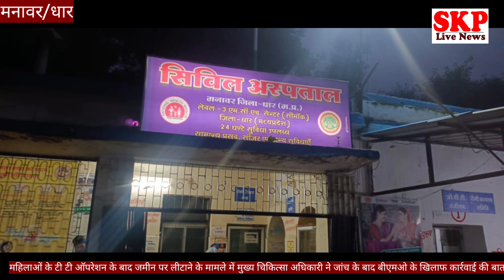मनावर/ धार।महिलाओं को TT ऑपरेशन के बाद जमीन पर लिटाने के मामले में जांच के बाद होगी कार्यवाही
महिलाओं के टी टी ऑपरेशन के बाद जमीन पर लीटाने के मामले में मुख्य चिकित्सा अधिकारी ने जांच के बाद बीएमओ के खिलाफ कार्रवाई की बात कही
धार ।
 सोशल मीडिया पर एक वीडियो विगत दिनों का वायरल हो रहा है जिसमें मनावर के सिविल अस्पताल में महिलाओं को टीटी ऑपरेशन के बाद बरामदे में लिटाया जाने का मामला आया महिलाओं को टीटी ऑपरेशन के बाद भरी गर्मी में जमीन पर सुला दिया गया वहीं महिला के परिजन हाथ में कपड़ा लिए हवा करते हुए नजर आ रहे हैं ।
पूरे बरामदे में बताया जा रहा है कि केवल एक ही पंखा चल रहा था जबकि दानदाताओं के द्वारा इस अस्पताल में कूलर भी भेंट किए गए हैं ।
गुरुवार को बताया जा रहा है कि मनावर में टीटी के ऑपरेशन थे 40 महिलाओं के ऑपरेशन हुए कुछ महिलाओं को पलंग पर  सुलाया गया  वही जगह नहीं होने के कारण महिलाओं को बरामदे में  सुला दिया  गया।
और यही वीडियो सोशल मीडिया पर तेजी से वायरल हो रहा है जिसमें बरामदे में टीटी के ऑपरेशन के बाद महिलाएं जमीन पर सोई हुई है और परिजन हाथों से हवा कर रहे है
मनावर में सोशल मीडिया पर वायरल वीडियो जिसमें महिलाएं बरामदे में टीटी ऑपरेशन के बाद जमीन पर सोई हुई है और परिजन हाथों से हवा कर रहे हैं उस मामले में मुख्य चिकित्सा एवं स्वास्थ्य अधिकारी शिरीष रघुवंशी ने कहा कि
वीडियो मुझे नही मिला है
 मेरे संज्ञान में यह बात आई है नसबंदी ऑपरेशन के बाद कुछ मरीजों को नीचे लिटाया गया मनावर 30 बिस्तर का अस्पताल है वहां पर सभी सुविधाएं हैं अगर इस प्रकार का कोई कृत्य हुआ है तो उसकी जांच करवाई जाएगी वहां के  ब्लॉक मेडिकल ऑफिसर के खिलाफ कड़ी कार्रवाई की जाएगी ।
बाइट मुख्य चिकित्सा स्वास्थ्य अधिकारी शिरीष रघुवंशी